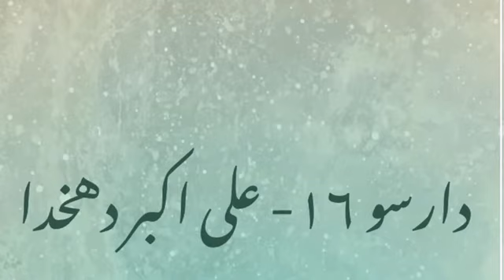دارسو ۱۶- علی اکبر دهخدا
خوانش و موسیقی از

ای مرغِ سحر! چو این شبِ تار

بگذاشت ز سر، سیاه‌کاری،

وز نفحه‌ی روح‌بخشِ اسحار

رفت از سرِ خفتگان، خماری،

بگشود گره ز زلفِ زرتار

محبوبه‌ی نیلگونْ عماری،

یزدان به‌ کمال شد پدیدار

و اهریمنِ زشت‌خو حصاری،

یادآر ز شمعِ مرده! یادآر!

ای مونسِ یوسف اندر این بند!

تعبیرْ عیان چو شد تو را خواب،

دلْ پُر ز شعف، لب از شکرخند

محسودِ عدو، به‌ کامِ اصحاب،

رفتی برِ یار و خویش و پیوند

آزادتر از نسیم و مه‌تاب،

زان کو همه‌ شام با تو یک‌چند

در آرزوی وصالِ احباب

اختر به‌ سحر‌ شمُرده، یادآر!

چون باغ شود دوباره خرّم

ای بلبلِ مستمندِ مسکین!

وز سنبل و سوری و سپرغم

آفاق، نگارخانه‌ی چین،

گلْ سرخ و به‌ رخ عرق ز شبنم،

تو داده ز کف زمامِ تمکین،

زان نوگلِ پیش‌رس که در غم

نا‌داده به‌ نارِ شوقْ تسکین،

از‌ سردیِ‌ دی‌ فسرده، یادآر!

ای هم‌رهِ تیهِ پورِ عمران!

بگذشت چو این سنینِ معدود،

وآن شاهدِ نغزِ بزمِ عرفان

بنمود چو وعدِ خویشْ مشهود،

وز مذبحِ زر چو شد به کیوان،

هر صبحْ شمیمِ عنبر و عود،

زان کو به گناه قومِ نادان،

در حسرتِ روی ارضِ موعود

بر‌ بادیه‌ جان‌ سپرده، یادآر!

چون گشت ز نو زمانه، آباد

ای کودکِ دوره‌ی طلایی!

وز طاعتِ بندگان خود شاد

بگرفت ز سرْ خدا خدایی،

نه رسمِ ارم، نه اسمِ شدّاد

گِل بست زبانِ ژاژ‌خایی،

زان کس که ز نوکِ تیغِ جلاد

مأخوذ به جرمِ حق‌ستایی

تسنیمِ وصالْ خورده، یادآر!

علی اکبر دهخدا ‎دارسو